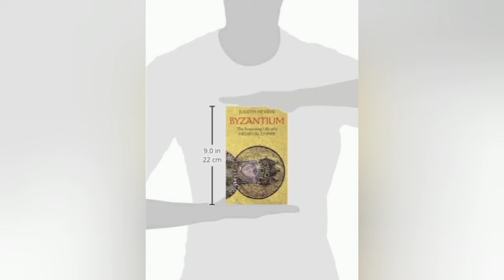Top 5 Books on Divine women